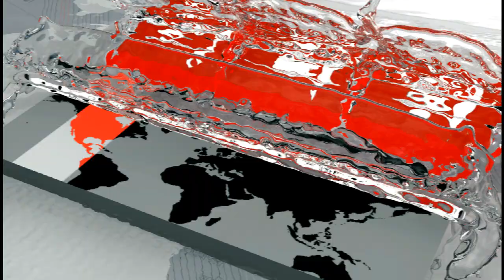বড় ধরণের বিপর্যয়ের দিকে দেশের ক্রিকেট, আশঙ্কা সাবেকদের | Asia Cup | BD Cricket | Somoy TV